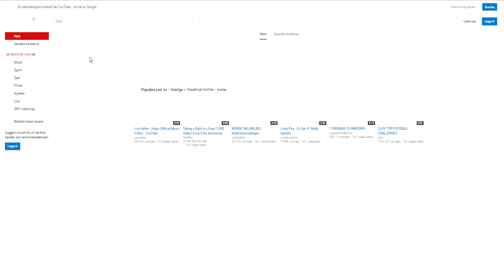ITS RAINING ARROWS | Mineplex Edition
BIG THANKS TO MINEPLEX COMMUNITY!
Hello brothers. Welcome back to another minecraft video. Today i was supposed to upload random online game but because i made a new record, i decided to make another minecraft video. Today Im playing on mineplex again.